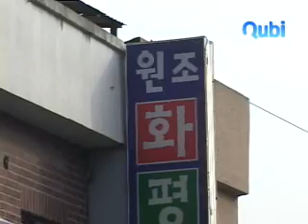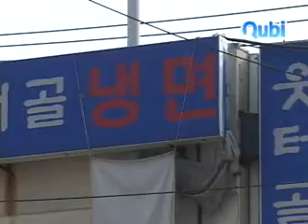화평동냉면골목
냉면을 싼 가격에 배불리 먹고 싶다는 생각이 들때 화평동 냉면거리를 찾으면 두루 만족 할 수 있다. 새콤, 달콤, 매콤한 양념과 진한 육수가 어울러진 개운한 맛이 일품이다. 내용출처 : 인천광역시 동구청